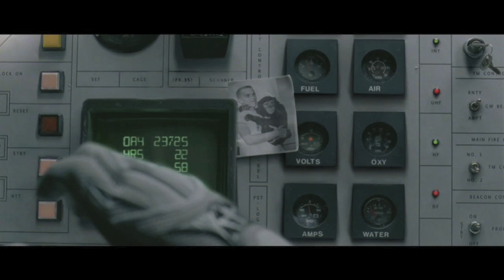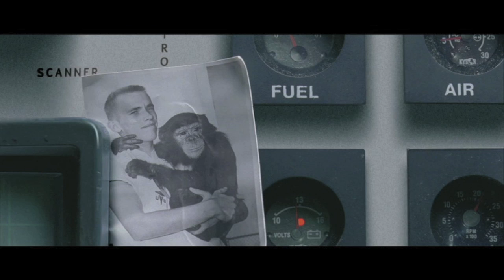Souls on Board. Marc Mitchell. Space Monkey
Video: WWF